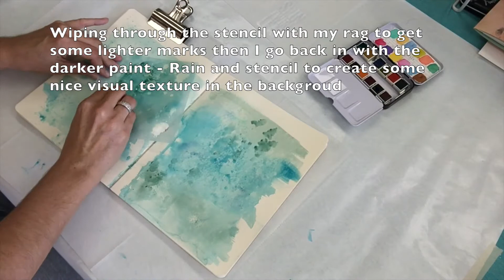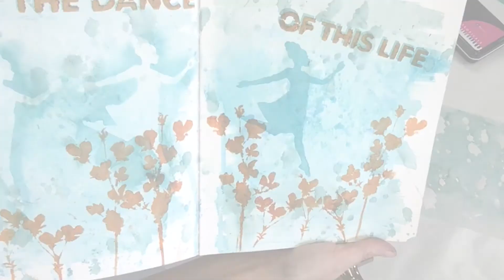The Dance-Art Journal Page w/ Sherry Canino -StenciGirl Creative Team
Start to finish art journal page tutorial by Sherry Canino using StencilGirl stencils: